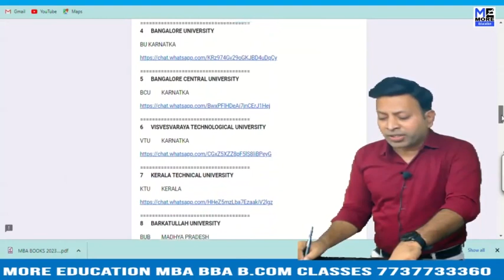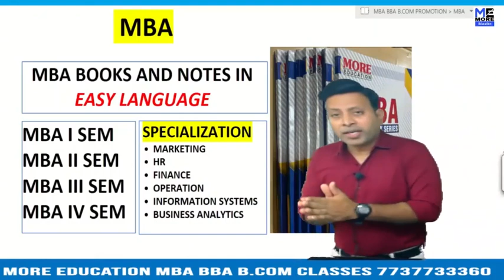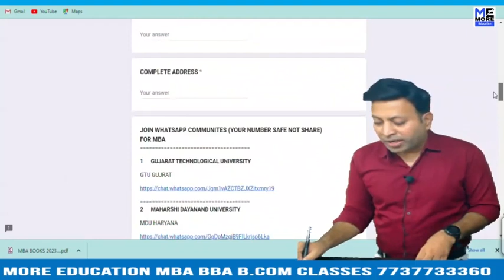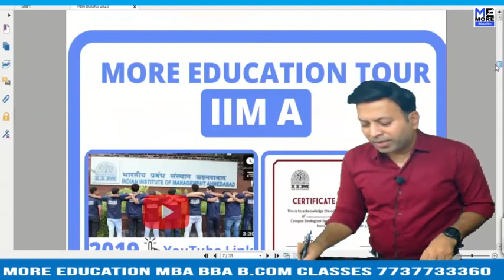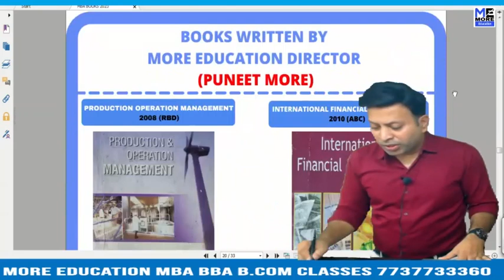BU KARNATAKA MBA NOTES OPERATIONS & SUPPLY CHAIN|ONE WEEK SERIES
BU KARNATAKAMBANOTES,
BU KARNATAKAFREEMBASTUDY,
BU KARNATAKAMBABOOKPDFDOWNLOAD,
BU KARNATAKAMBABOOKS2023,
BU KARNATAKAMBABOOKSBUSINESSANAYLATICS,
BU KARNATAKAMBABOOKSDOWNLOAD,
BU KARNATAKAMBABOOKSFINANCE,
BU KARNATAKAMBABOOKSFORALLSEMESTER,
BU KARNATAKAMBABOOKSHR,
BU KARNATAKAMBABOOKSINHINDI,
BU KARNATAKAMBABOOKSMARKETING,
BU KARNATAKAMBABOOKSOPERATION,
BU KARNATAKAMBABOOKS,
MBABU KARNATAKANOTES,
MBABU KARNATAKABOOKS,
BU KARNATAKAMBASTUDYMATERIAL,
BU KARNATAKAMBASTUDY,
BU KARNATAKABOOKS2023,
BU KARNATAKAMBABOOKSIT,
BU KARNATAKA MBA BOOKS BUSINESS ANALYTICS|MBA|BU KARNATAKA|ONE WEEK SERIES
BU KARNATAKA MBA BOOKS BUSINESS STATISTICS |MBA|BU KARNATAKA|ONE WEEK SERIES
BU KARNATAKA MBA BOOKS COST AND MANAGEMENT ACCOUNTING|MBA|BU KARNATAKA|ONE WEEK SERIES
BU KARNATAKA MBA BOOKS ECONOMICS|MBA|BU KARNATAKA|ONE WEEK SERIES
BU KARNATAKA MBA BOOKS FINANCE|MBA|BU KARNATAKA|ONE WEEK SERIES
BU KARNATAKA MBA BOOKS FOM |MBA|BU KARNATAKA|ONE WEEK SERIES
BU KARNATAKA MBA BOOKS HR |MBA|BU KARNATAKA|ONE WEEK SERIES
BU KARNATAKA MBA BOOKS INFORMATION SYSTEMS|MBA|BU KARNATAKA|ONE WEEK SERIES
BU KARNATAKA MBA BOOKS IT |MBA|BU KARNATAKA|ONE WEEK SERIES
BU KARNATAKA MBA BOOKS MARKETING |MBA|BU KARNATAKA|ONE WEEK SERIES
BU KARNATAKA MBA BOOKS OB|MBA|BU KARNATAKA|ONE WEEK SERIES
BU KARNATAKA MBA BOOKS OPERATIONS & SUPPLY CHAIN|MBA|BU KARNATAKA|ONE WEEK SERIES
BU KARNATAKA MBA BOOKS PDF|MBA|BU KARNATAKA|ONE WEEK SERIES
BU KARNATAKA MBA BOOKS|MBA|BU KARNATAKA|ONE WEEK SERIES
BU KARNATAKA MBA NOTES BUSINESS ANALYTICS|MBA|BU KARNATAKA|ONE WEEK SERIES
BU KARNATAKA MBA NOTES BUSINESS STATISTICS |MBA|BU KARNATAKA|ONE WEEK SERIES
BU KARNATAKA MBA NOTES COST AND MANAGEMENT ACCOUNTING|MBA|BU KARNATAKA|ONE WEEK SERIES
BU KARNATAKA MBA NOTES ECONOMICS|MBA|BU KARNATAKA|ONE WEEK SERIES
BU KARNATAKA MBA NOTES FINANCE|MBA|BU KARNATAKA|ONE WEEK SERIES
BU KARNATAKA MBA NOTES FOM |MBA|BU KARNATAKA|ONE WEEK SERIES
BU KARNATAKA MBA NOTES HR |MBA|BU KARNATAKA|ONE WEEK SERIES
BU KARNATAKA MBA NOTES INFORMATION SYSTEMS|MBA|BU KARNATAKA|ONE WEEK SERIES
BU KARNATAKA MBA NOTES IT |MBA|BU KARNATAKA|ONE WEEK SERIES
BU KARNATAKA MBA NOTES MARKETING |MBA|BU KARNATAKA|ONE WEEK SERIES
BU KARNATAKA MBA NOTES OB|MBA|BU KARNATAKA|ONE WEEK SERIES
BU KARNATAKA MBA NOTES PDF|MBA|BU KARNATAKA|ONE WEEK SERIES
BU KARNATAKA MBA NOTES|MBA|BU KARNATAKA|ONE WEEK SERIES
BU KARNATAKA MBA VIDEOS BUSINESS ANALYTICS|MBA|BU KARNATAKA|ONE WEEK SERIES
BU KARNATAKA MBA VIDEOS BUSINESS STATISTICS |MBA|BU KARNATAKA|ONE WEEK SERIES
BU KARNATAKA MBA VIDEOS COST AND MANAGEMENT ACCOUNTING|MBA|BU KARNATAKA|ONE WEEK SERIES
BU KARNATAKA MBA VIDEOS ECONOMICS|MBA|BU KARNATAKA|ONE WEEK SERIES
BU KARNATAKA MBA VIDEOS FINANCE|MBA|BU KARNATAKA|ONE WEEK SERIES
BU KARNATAKA MBA VIDEOS FOM |MBA|BU KARNATAKA|ONE WEEK SERIES
BU KARNATAKA MBA VIDEOS HR |MBA|BU KARNATAKA|ONE WEEK SERIES
BU KARNATAKA MBA VIDEOS INFORMATION SYSTEMS|MBA|BU KARNATAKA|ONE WEEK SERIES
BU KARNATAKA MBA VIDEOS IT |MBA|BU KARNATAKA|ONE WEEK SERIES
BU KARNATAKA MBA VIDEOS MARKETING |MBA|BU KARNATAKA|ONE WEEK SERIES
BU KARNATAKA MBA VIDEOS OB|MBA|BU KARNATAKA|ONE WEEK SERIES
BU KARNATAKA MBA VIDEOS OPERATIONS & SUPPLY CHAIN|MBA|BU KARNATAKA|ONE WEEK SERIES
BU KARNATAKA MBA VIDEOS PDF|MBA|BU KARNATAKA|ONE WEEK SERIES
BU KARNATAKA MBA VIDEOS|MBA|BU KARNATAKA|ONE WEEK SERIES
BU KARNATAKA NOTES|MBA|BU KARNATAKA|ONE WEEK SERIES
BU KARNATAKA VIDEOS|MBA|BU KARNATAKA|ONE WEEK SERIES
MBA BU KARNATAKA NOTES BUSINESS ANALYTICS|MBA|BU KARNATAKA|ONE WEEK SERIES
MBA BU KARNATAKA NOTES BUSINESS STATISTICS |MBA|BU KARNATAKA|ONE WEEK SERIES
MBA BU KARNATAKA NOTES COST AND MANAGEMENT ACCOUNTING|MBA|BU KARNATAKA|ONE WEEK SERIES
MBA BU KARNATAKA NOTES ECONOMICS|MBA|BU KARNATAKA|ONE WEEK SERIES
MBA BU KARNATAKA NOTES FINANCE|MBA|BU KARNATAKA|ONE WEEK SERIES
MBA BU KARNATAKA NOTES FOM |MBA|BU KARNATAKA|ONE WEEK SERIES
MBA BU KARNATAKA NOTES HR |MBA|BU KARNATAKA|ONE WEEK SERIES
MBA BU KARNATAKA NOTES INFORMATION SYSTEMS|MBA|BU KARNATAKA|ONE WEEK SERIES
MBA BU KARNATAKA NOTES IT |MBA|BU KARNATAKA|ONE WEEK SERIES
MBA BU KARNATAKA NOTES MARKETING |MBA|BU KARNATAKA|ONE WEEK SERIES